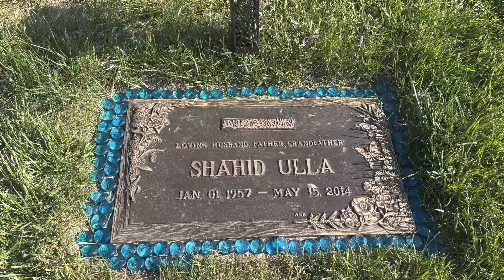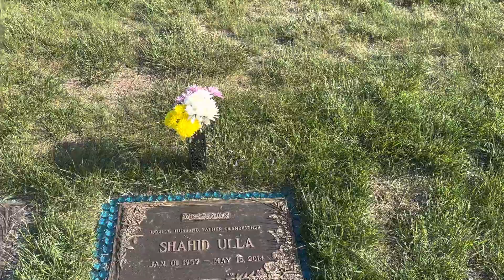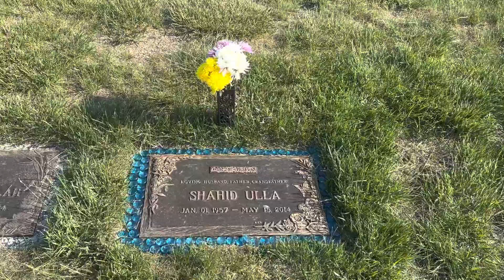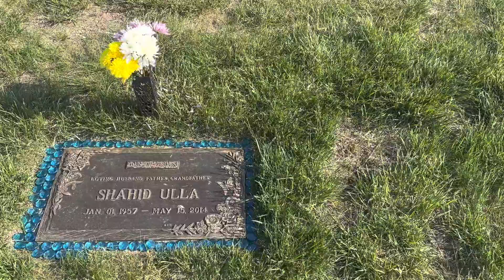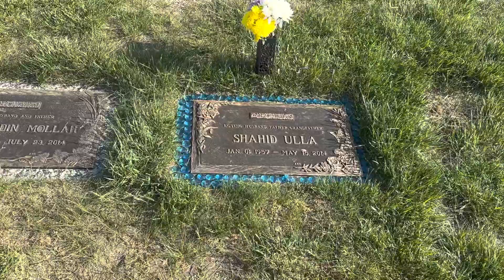It’s been 9 years…